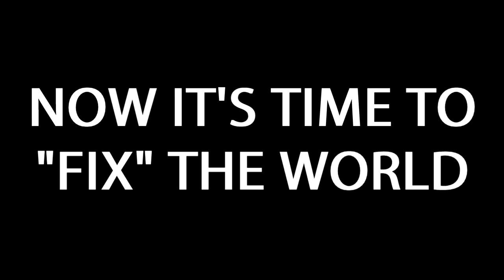Trolling ANGRY Squeaker & His FRIENDS on MINECRAFT! (Minecraft Trolling)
In this video we have MOL back with ANOTHER hilarious minecraft troll! Don't worry, they all helped them rebuild everything!
A like would be amazing guys!

NEW BestCodcomedy twitter. Please follow it guys, would be awesome to interact with you guys on it!

How to submit:

1) Upload a video to youtube (unlisted or public)
2) Simply go on our channel and send it to us via 'Send message'
3) And that's it!